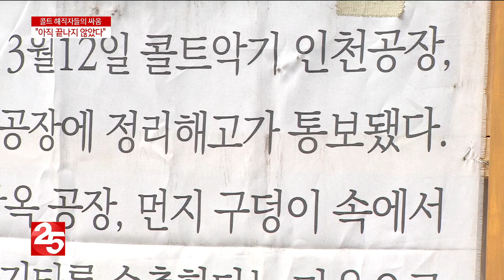"콜트 해직자들의 싸움은 아직 끝나지 않았다"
악기 제조 회사 콜텍.
국내 최장기 노사 분규 사업장이던 콜텍 노사가
13년 간 이어져온 갈등을 마무리했습니다.
많은 사람들이 이번 합의를 기뻐했는데요.
하지만 아직 끝난 게 아닙니다.
콜텍과 함께 복직 투쟁을 벌여오던
사람들이 있습니다.
바로 콜트 노동자들인데요.
콜트 해직자들은 여전히
공장으로 돌아갈 그날을 기다리며
싸움을 이어가고 있습니다.